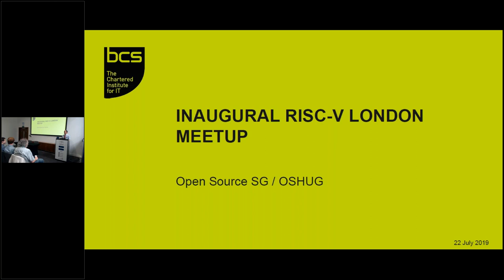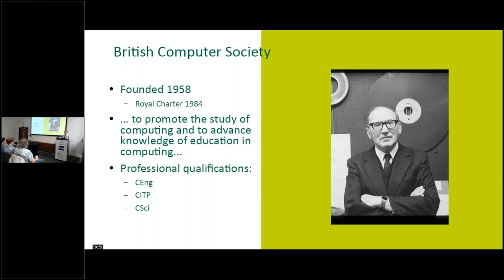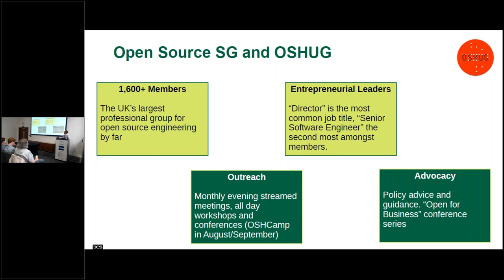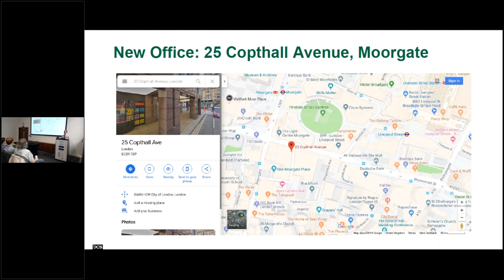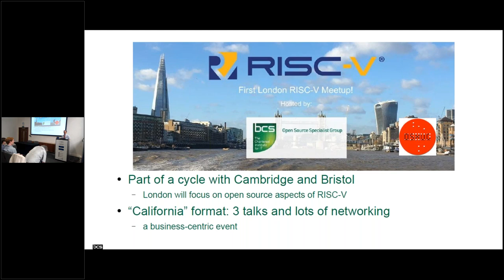Introduction to first London RISC-V meetup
Speaker: Jeremy Bennett

This is the inaugural London meetup for the RISC-V community, hosted by the BCS Open Source Specialist Group and the UK Open Source Hardware User Group.  As with the other UK meetups, we provide an opportunity to share the latest ideas around the RISC-V ecosystem, combined with plenty of time for networking. However unlike other meetups, the London meetup will have a specific focus on the open source aspects of RISC-V.

Because of the impending BCS London office move, this meeting was held in the Watson-Watt room at the IET in Savoy Place, 4 minutes walk away.  Our thanks to our friends at the IET for their hospitality.

Jeremy Bennett, @jeremypbennett, is Chair of the BCS Open Source Specialist Group.